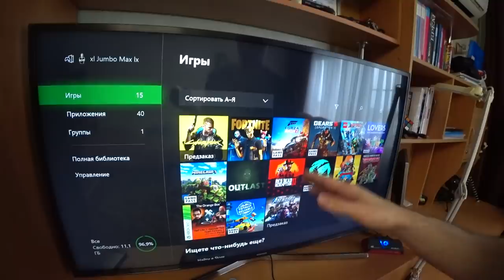В гостях у JumboMax | ГДЕ ЛЕЖИТ XBOX | РУМТУР | VLOG №1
Мой первый ВЛОГ. Надеюсь, данный формат вам понравится)